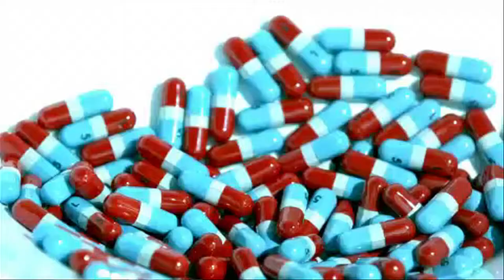Rob Standridge - Fight Against Prescription Drug Addiction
Lifelong entrepreneur Sen. Rob Standridge, R-Norman, owns several pharmacy-related businesses and has been on the forefront in the fight against prescription drug addiction.